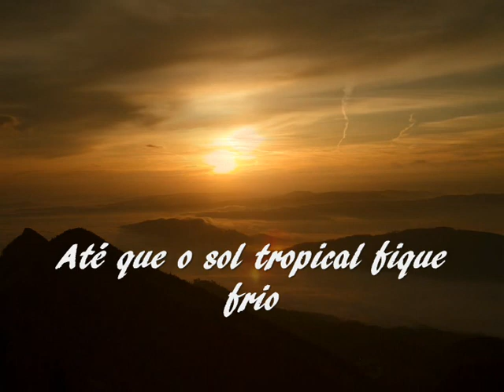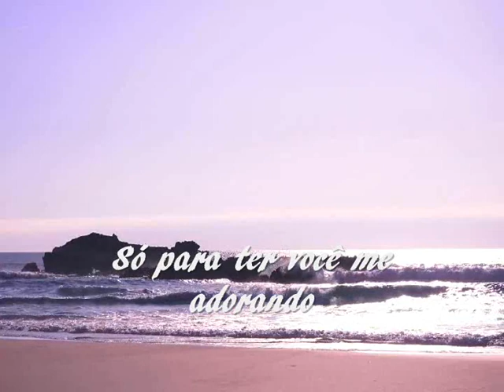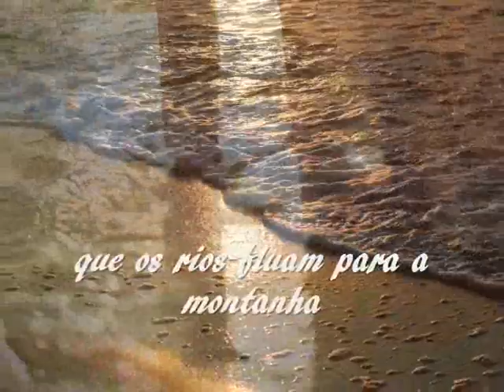Till -- Tony Bennett -- Tradução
Compositores: Carl Sigman e Charles Denvers